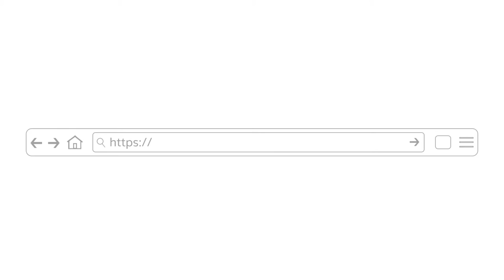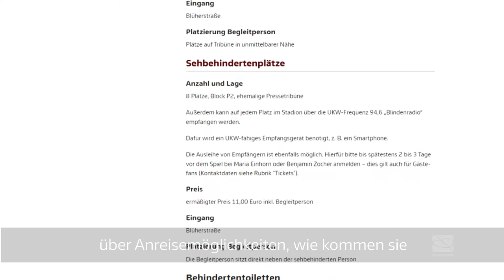Blindenreportage bei der SG Dynamo Dresden - Barrierefrei ins Stadion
Wolfgang ist seit 1967 begeisterter Fan der SG Dynamo Dresden. Vor einigen Jahren erblindete er. Die Blindenreportage, die inzwischen von Clubs der Bundesliga und 2. Bundesliga angeboten wird, ermöglicht ihm, die Spiele seines Lieblingsclubs weiterhin live im Stadion zu verfolgen. Wie er die Spiele seines Lieblingsclubs live erlebt und wie ihm der Bundesliga-Reiseführer dabei hilft, zeigt dieser Teil einer Filmreihe der DFL Stiftung zur Barrierefreiheit im Stadion aus dem Jahr 2019.

Weitere Informationen zur Barrierefreiheit in den Stadien der Bundesliga, 2. Bundesliga und 3. Liga bietet der Bundesliga-Reiseführer: